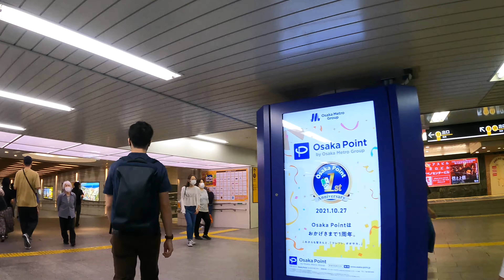天王寺駅を歩く🇯🇵大阪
2021年10月撮影